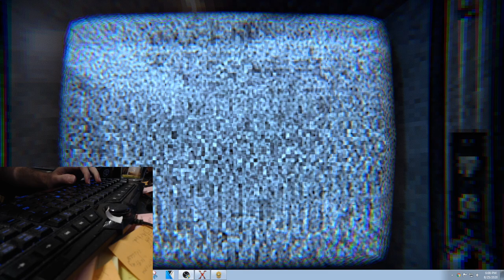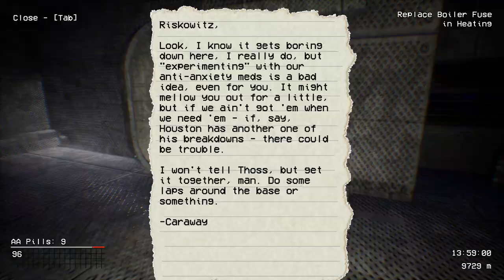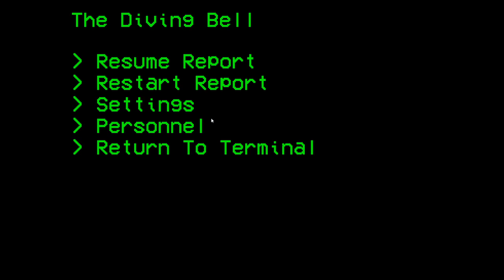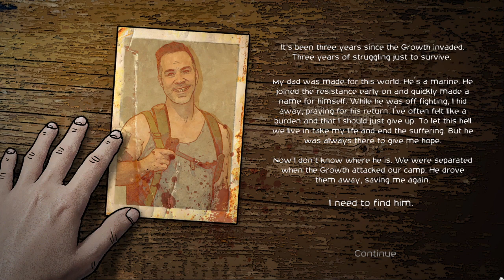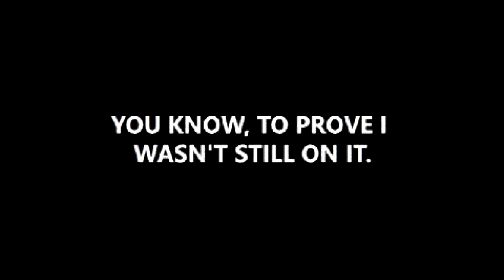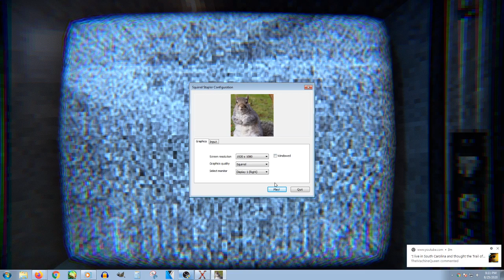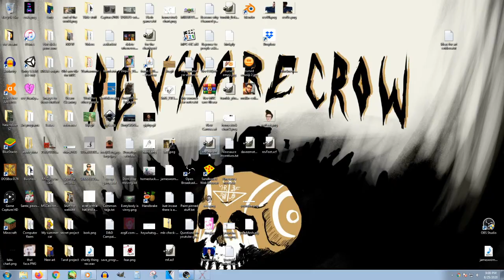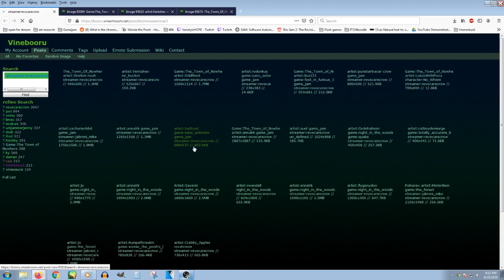Dread X Collection 2 Part 2 - Rev After Hours [Vinesauce]